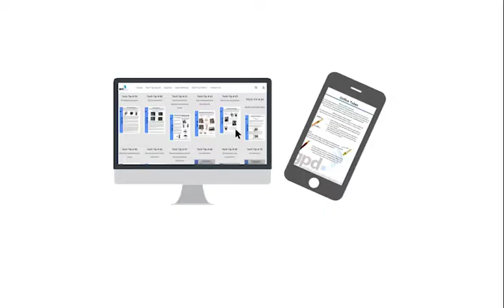How it Works: Piston Compressors (Automotive A/C)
Take a look inside an automotive A/C piston style compressor.